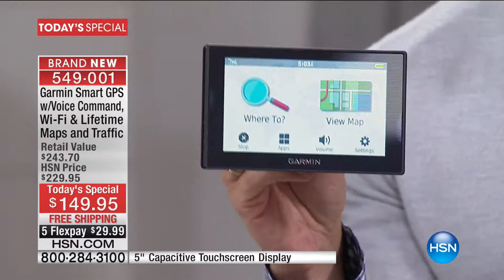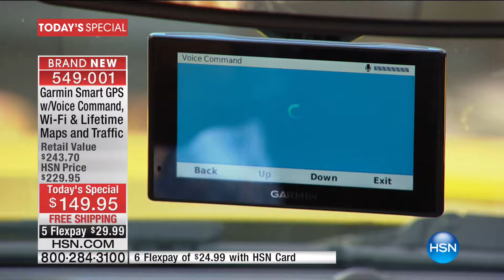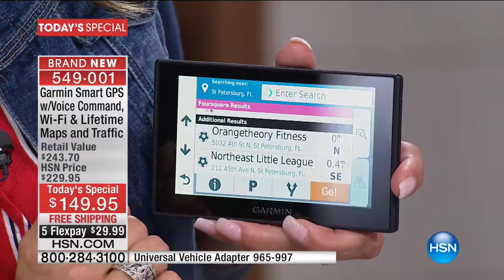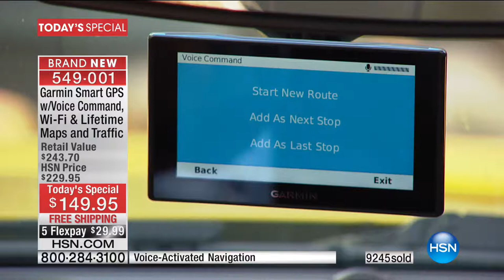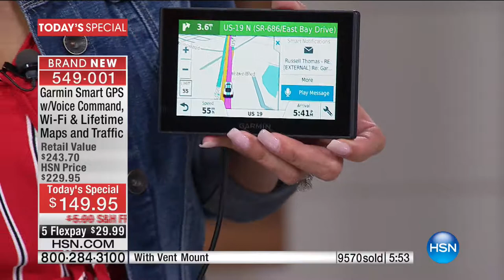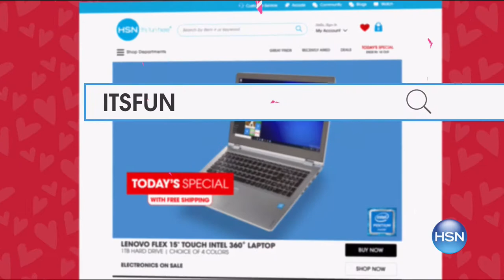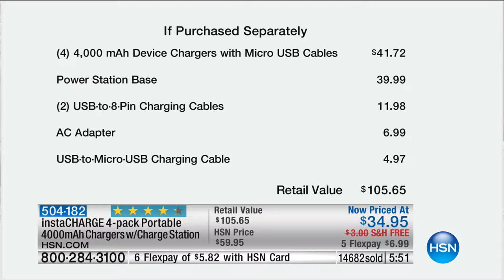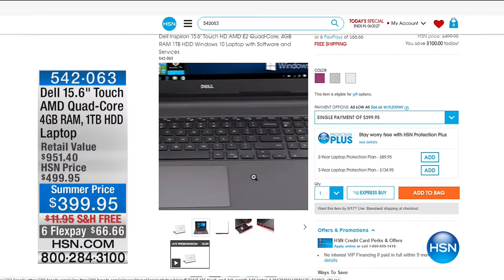HSN | Electronic Connection featuring Garmin 05.07.2017 - 05 PM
Garmin electronics, we make products that are engineered on the inside for life on the outside. Customers can make the most of the time they spend pursuing their passions. We bring GPS navigation and wearable technology to the automotive, aviation, marine, outdoor and fitness markets. We think every day is an opportunity to innovate, and a chance to beat yesterday.